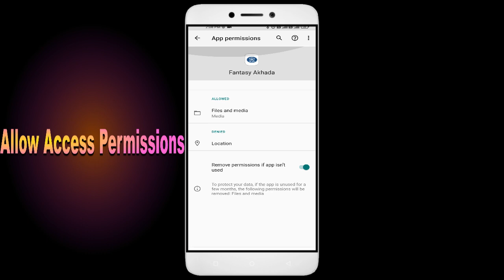How To Fix Unfortunately, Fantasy Akhada App has stopped | Keeps Crashing Problem in Android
How To Fix Unfortunately, Fantasy Akhada App has stopped | Keeps Crashing Problem in Android | Not Open

In this video, I'm going to show you how to fix Fantasy Akhada apps not working. If you're having trouble with your Fantasy Akhada app, then this video is for you!

Fantasy Akhada is a Education/learning App that's growing in popularity all over the world, and with that comes the need for Fantasy Akhada apps for education. Whether you're in a Fantasy Akhada or just interested in the Education/learning App, this video will show you how to fix your Fantasy Akhada apps so you can learn it.

Fix Fantasy Akhada not open problem,
How to fix Fantasy Akhada all problems solve,
How to fix Fantasy Akhada not working problem in android phone,
How to fix Fantasy Akhada app not open problem in android phone,
Fix Fantasy Akhada not working in android,
Fantasy Akhada all problems solve,
Fantasy Akhada not responding,
How to fix Fantasy Akhada keeps stopping error in android mobile,
How to Fix Fantasy Akhada App Black Screen Error Problem Solve in Android & Ios
How to Fix Fantasy Akhada App Loading Problem in Android
How to Fix Fantasy Akhada App Loading Problem in IOS
How to Fix Something Went Wrong and the Service Failed to Start Error in Fantasy Akhada App.
How To Fix Unfortunately Fantasy Akhada App Has Stopped Error Problem in Android Phone.
How to Fix Solve Fantasy Akhada App Not Working | Not Opening | Not Open | Loading Solve Problem in Android & Ios
Fantasy Akhada not working,
why Fantasy Akhada is not working in my phone,
Fantasy Akhada match not starting,
Fantasy Akhada not starting,
Fantasy Akhada failed to load server list,
How To Fix Fantasy Akhada App not working | Not Open | Space Issue | Keeps Crashing Problem.

1. How to Create Auto Filter Search in Excel

2. Combine multiple columns into one cell with header information in Excel

3. How to merge data from two different columns in Excel

4  How to create user defined or dynamic filter in excel

5. Searchable Drop Down List in Excel without using VBA

6. How to Create Scroll Bar in Excel

7.How To Create Visitor Gate Pass Entry Register in Excel

8.how to create user defined or dynamic filter in excel.

9. How to use Flash Fill in Excel

10.  How to Convert data table into Picture format in Excel

11. How to highlight cell data without using any function in excel